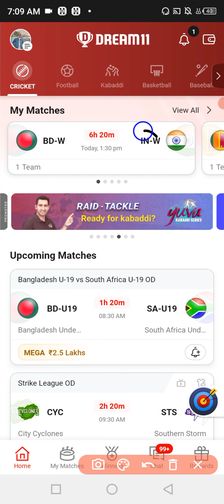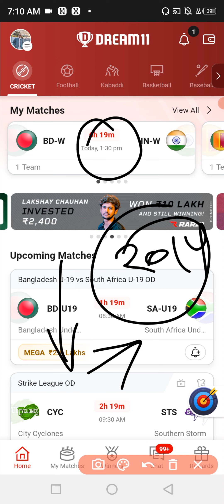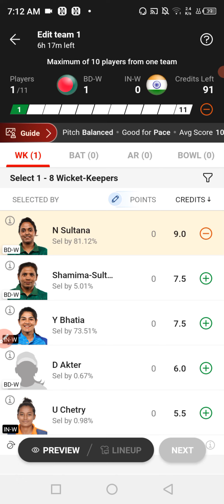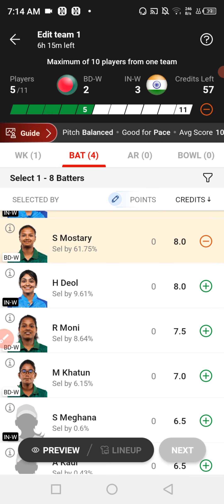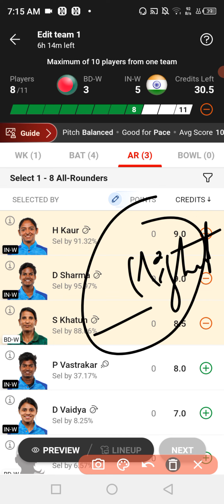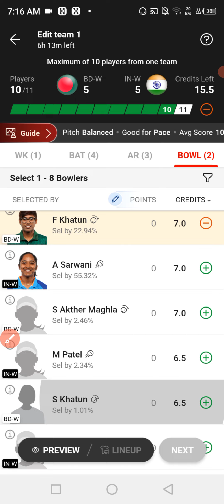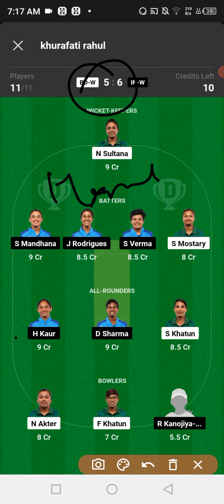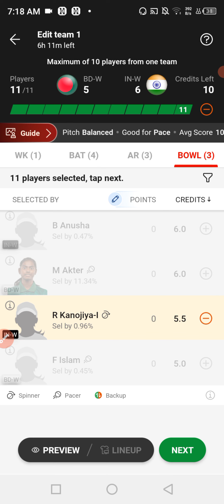IN W vs BD W Dream11 Prediction | IN-W vs BD-W Dream11 Team | IND W vs BD W T20 dream team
in-w vs bd-w dream11 prediction,
in-w vs bd-w dream11,
in-w vs bd-w dream11 team,
in-w vs bd-w dream11 today,
in-w vs bd-w dream11 team today,
in-w vs bd-w t20 women wc dream11,
dream11 in-w vs bd-w,
dream11 prediction in-w vs bd-w,
dream11 today in-w vs bd-w
in w vs vs bd w dream11
in-w vs bd-w prediction
in-w vs bd-w dream11 best team
in-w vs bd-w t20 women T20
in-w vs bd-w dream11 today team
in-w vs bd-w dream11 analysis
in-w vs bd-w today dream11
in-w vs bd-w dream11 prediction today
in-w vs bd-w dream11 prediction team
in-w vs bd-w
dream11
cric11forecas
in-w vs bd-w women 15th T20 dream11 prediction